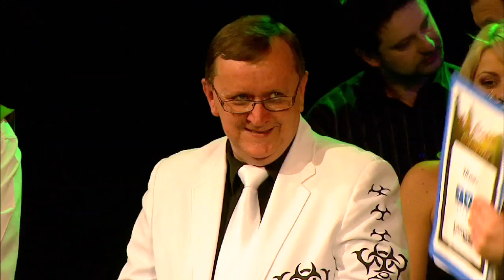Benefis Andrzeja Skaźnika 2009 rok